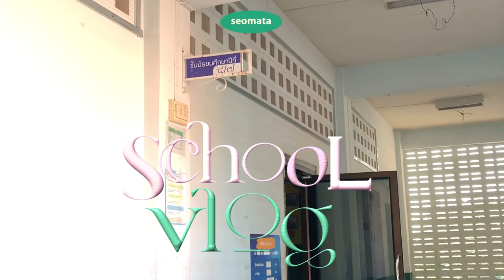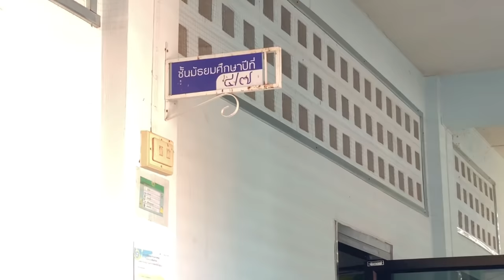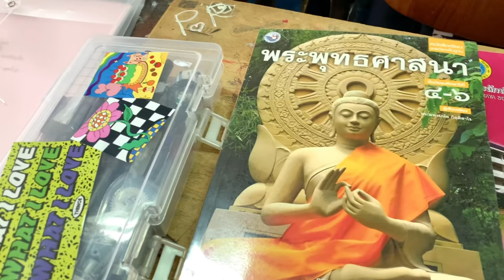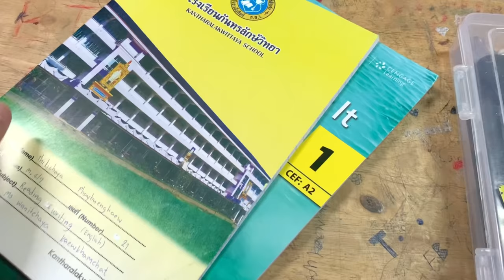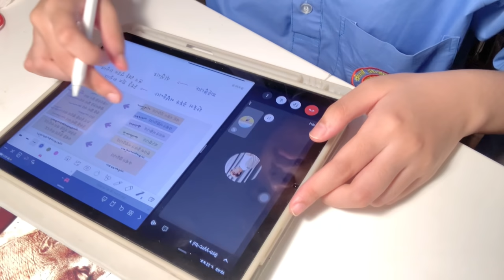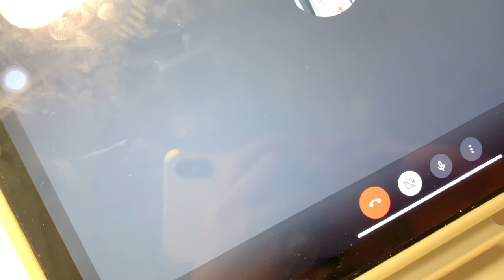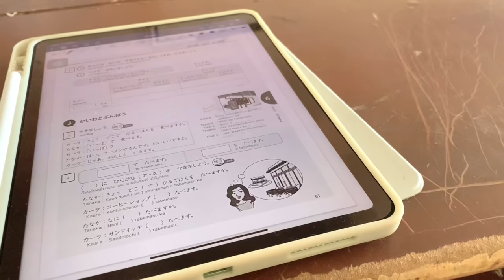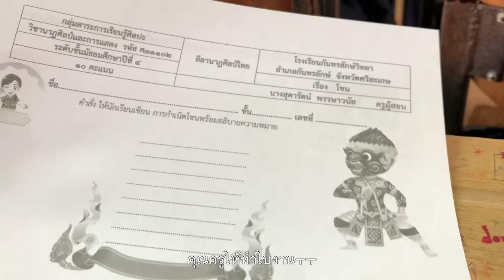Vlog 27 ; school vlog ⭐️🧦🪥 back to school,ไปเรียน onsite,นักเรียน ม.4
สวัสดีค่ะทุกคน เรากลับมาเเล้ว⭐️
ห่างหายกันไปหลายอาทิตย์เลยㅜㅜ คิดถึงทุกคนมากเลย
ช่วงนี้เราได้ไปเรียนที่ รร. เลยมีเวลาว่างน้อยมาก เลยทำให้คลิปออกมาช้ามากเลย
ต้องขอโทษทุกๆ คนด้วยค่ะ เนื่องด้วยสถานการณ์โควิด19 ในตอนนี้
ทุกคนก็ดูแลสุขภาพตัวเองดีๆ ด้วยนะคะ🤍

music🎧

Mike Holmes : Orbit ft. Neanderthal ( Prod. Pandr )

tiffi : will date (feat siopaolo) - city girl x tiffi x highvyn

production☝🏼;

✿ iphone xs
✧ VLLO
🎧IG ; seomata

for work / id line : mata400